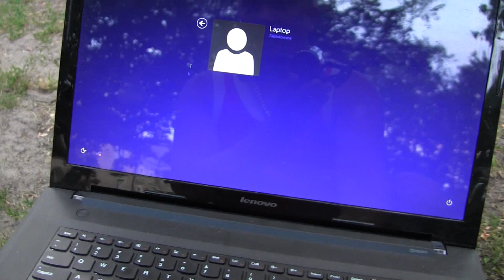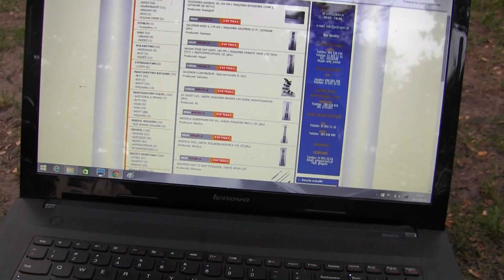CZ11-III Obóz Piłkarski KS Talent-Dzień VII-Unboxing Butków Nike i Adidas od Firmy Polysport 3/4-MLS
CZ11- III Sportowy Obóz Piłkarski - Wroniawy koło Wolsztyna 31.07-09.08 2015 - KS Talent Bolesławiec - Dzień VII (Czwartek- 6.08.15) -(*_*)Popołudniowe spotkanie z naszymi Piłkarzami - Unboxing MLS oraz robimy Unboxing przesyłki od Firmy Polysport z Wisły - dwie pary Obuwia Turfy Adidas oraz Lanki Nike .Dziękujemy Pięknie za pomoc naszym Sportowym rozwoju ...Namiary do firmy
Strona FB sklep -Zapraszamy na zakupy .będą cztery części 3/4